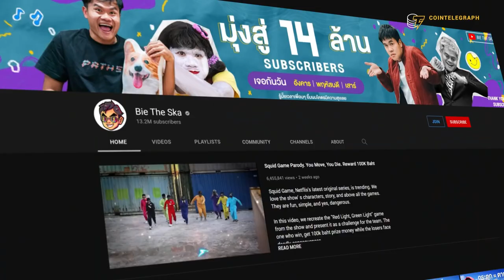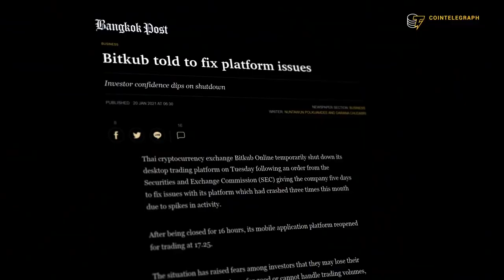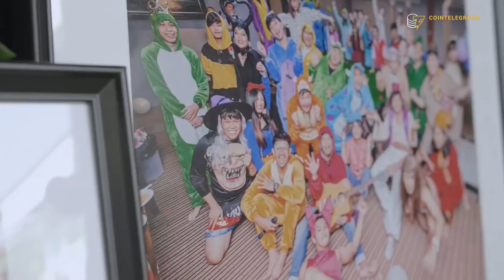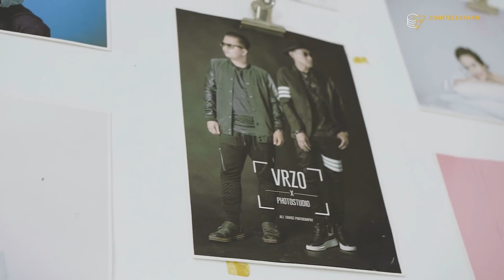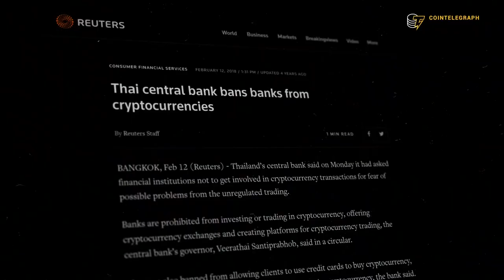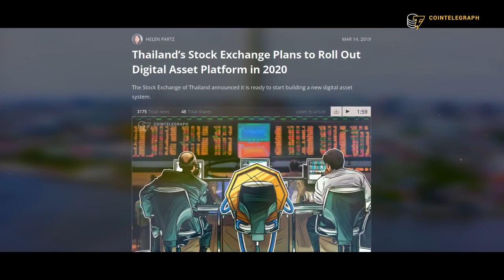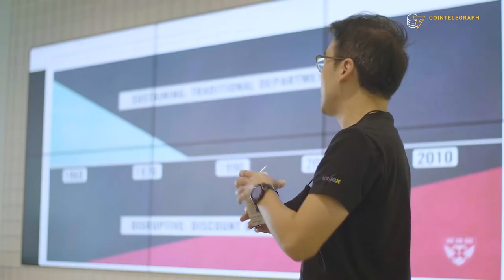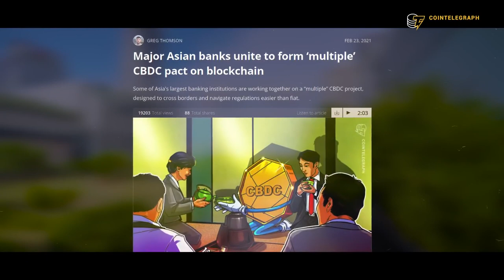[Documentary] How Thailand went from a tourist paradise to a crypto tech-giant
What comes to mind when you hear “Thailand?” Perhaps, a tourist paradise of endless sandy beaches, a refreshing swim in the sea, or the bustling streets of Bangkok. But have you ever thought of Thailand as one of the most dynamically developing cryptocurrency markets?
We’re going to bet that your perception of crypto in Thailand will have changed by the end of this film — almost as much as the Thai government has over the past few years.

Special thanks for the support:
Vadim Krekotin
MStudio Film
Sanjay Popli, Cryptomind Group
Topp Jirayut Srupsrisopa, Bitkub Group
Krit Boonyarung aka Bie the Ska
Suraboth Leekpai aka Pleum (VRZO)
Kaweewut Temphuwapat, SCB10X
Sakolkorn Sakawee, Bitkub Group
Kullarat Phongsathaporn, Baker & McKenzie
Suppakrit Boonsat, Thailand Digital Asset Association

- 𝐎𝐥𝐢𝐯𝐢𝐞𝐫 𝐁𝐎𝐒𝐒𝐀𝐑𝐃